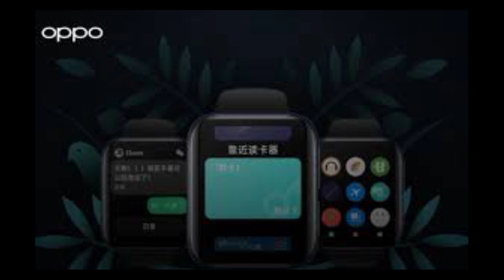Oppo Smartwatch Support - WeChat Replies | Oppo Smartwatch Direct Replies | New System Updates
Hai Guys Es Video Me Hm Apko Batayenge Ki Oppo Watches Ka New System Updates Aya Hai Aur Esme WeChat Replies Ka Support Aa Gya Hai 🔥🔥🔥